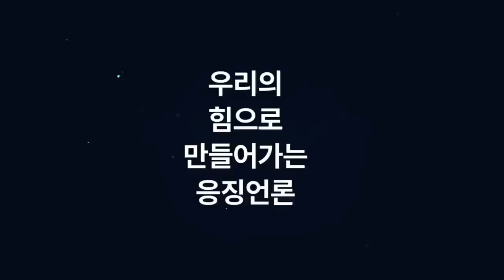물난리 현장에서 "비 좀 왔으면 좋겠다" 국힘 망언의 심리는? (김태형 소장)